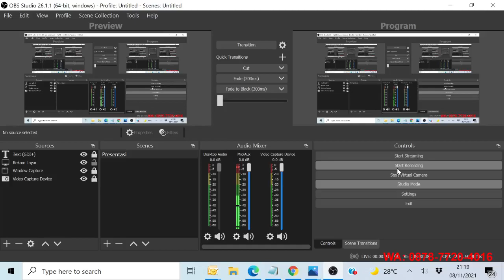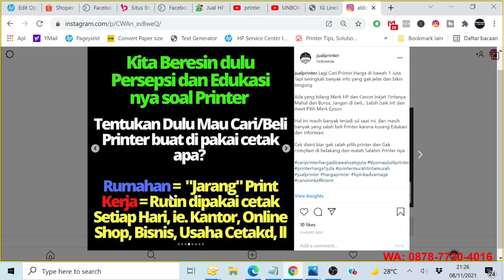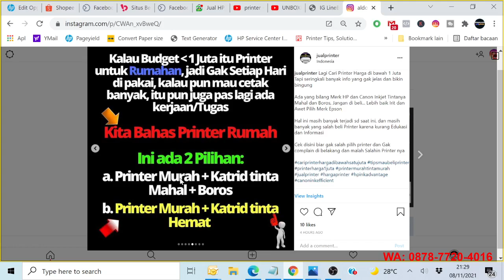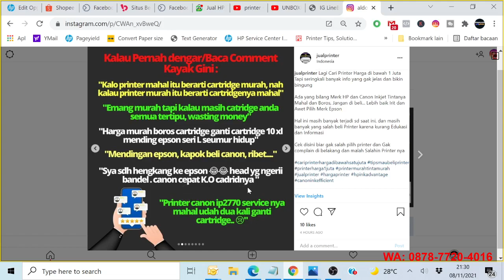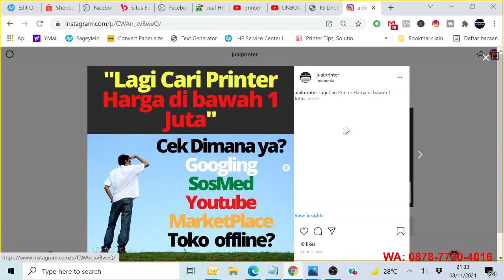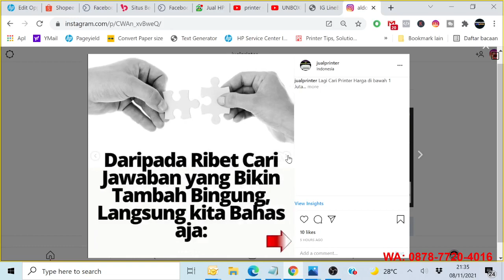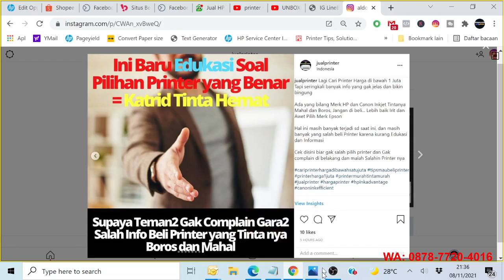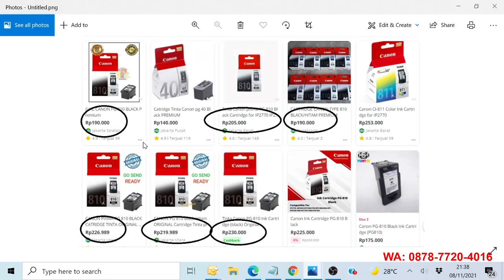Printer Harga di bawah 1 Juta di tahun 2021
Lagi Cari Printer Harga di bawah 1 Juta⁣⁣
Tapi seringkali banyak info yang gak jelas dan bikin bingung⁣⁣
Ada yang bilang Merk HP dan Canon Inkjet Tintanya Mahal dan Boros, Jangan di beli... Lebih baik Irit dan Awet Pilih Merk Epson⁣⁣
Hal ini masih banyak terjadi sd saat ini, dan masih banyak yang salah beli Printer karena kurang Edukasi dan Informasi⁣⁣
Cek disini biar gak salah pilih printer dan Gak complain di belakang dan malah Salahin Printer nya⁣⁣

Disini jiuga di kasih tahu type Printer apa aja yang Boros katrid tinta nya, Mahal dan Not Recommend dan juga dikasih tahu type Printer apa yang HEMAT sd 40% cost cetak nya